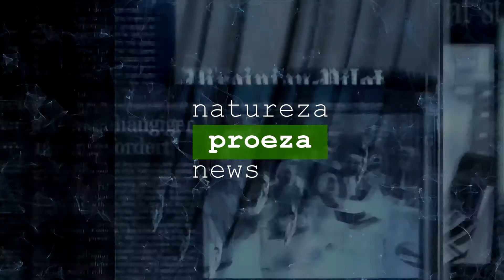Animal ANTA é Resgatado em Poço de 7 Mts ~ Natureza Animal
No vídeo de hoje o Canal Natureza Proeza mostra a Natureza Animal. Uma Anta caiu em um poço na região de Tapiraí/SP e foi preciso uma retroescavadeira para tirar o animal do local. Veja foto de Anta, vídeo de Anta e as imagens de Anta. O que é uma Anta ou o que é anta? Ela é o maior mamífero do Brasil (nativo do Brasil). O que é a natureza, né gente? O bicho Anta caiu devido a anta brasileira deixar o poço aberto, sem cobri-lo. Não perca tempo! Confira as notícias da natureza com esse vídeo de imagens da natureza e fotos da natureza! É o Natureza News.

"Natureza Proeza Agora é NEWS"

🔎 Bem-vindo ao Canal Natureza Proeza (News)!!!
Notícias semanais, aleatórias e relevantes sobre a Natureza reunidas em um único lugar.
Vídeos Novos
Ter, Qui e Sab – 19hs

🔗Links da Matéria Completa do Vídeo🔗
NATUREZA ANIMAL

⬇CONECTE-SE COM A GENTE⬇
Link do Canal para Inscrição

🎵 MÚSICAS🎵
Conteúdo de áudio fornecido pela biblioteca do Youtube

Short Guitar Clip de Audionautix é licenciada de acordo com a licença
Atribuição 4.0 da Creative Commons.

Vídeo Publicado em 27/04/2021 - Terça - 19hs